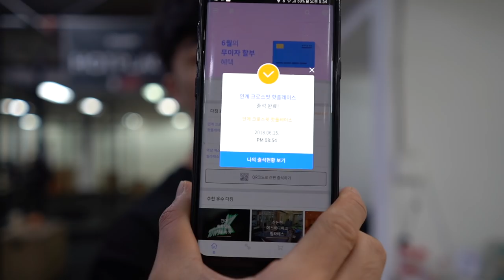컨디션 나쁘고 운동하기 싫은날.. 다들 있으시죠? [오늘의 운동]